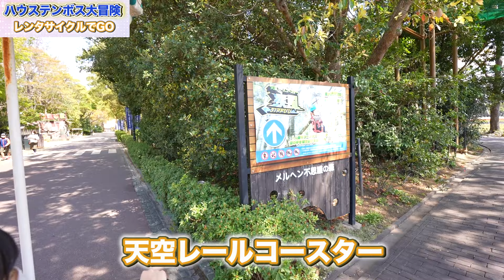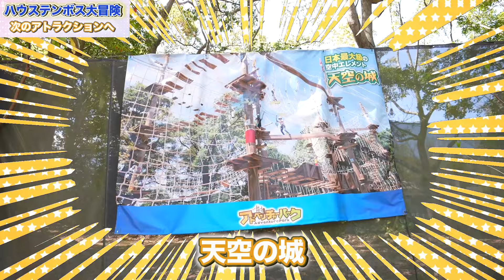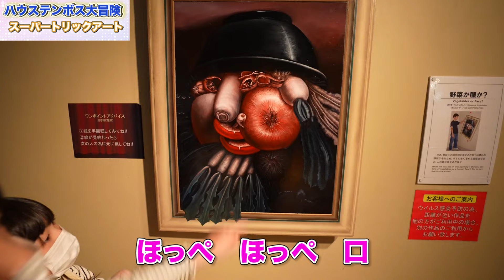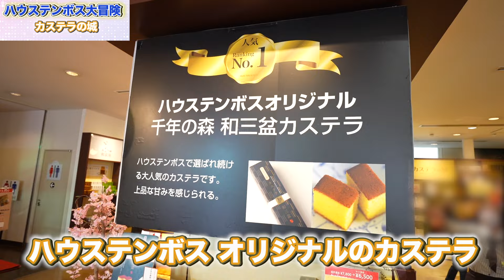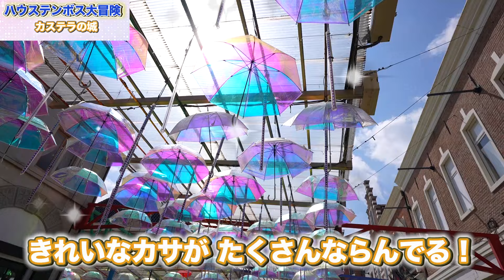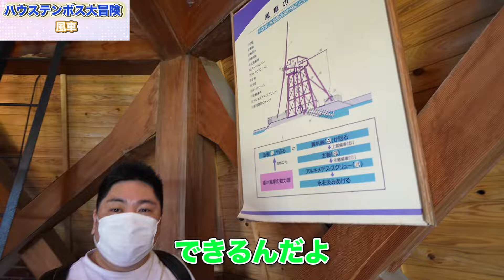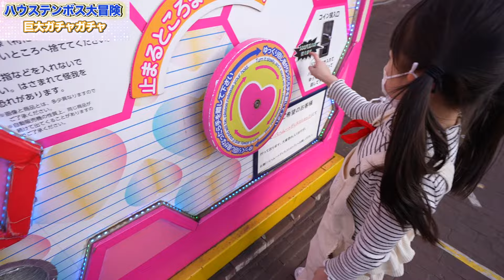【VLOG】家族全員チャリに乗って、あの夢の場所で遊んたよ！ - はねまりチャンネル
撮影協力：ハウステンボス

はねまりパパが昔からずっと家族旅行で行きたかった長崎ハウステンボスに行ってみた！久しぶりの遠足でめちゃ楽しかった！

UUUM株式会社 「はねまりチャンネル」宛

■MUUU はねまりちゃんのグッズ販売サイト